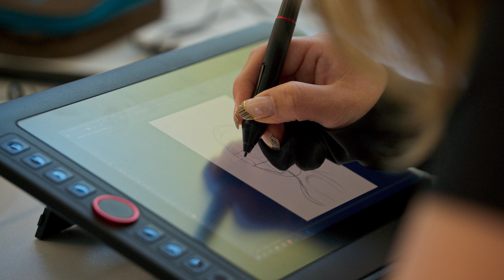im:puls – Sächsische Nacht der Jugendkulturen (Throwback 24)